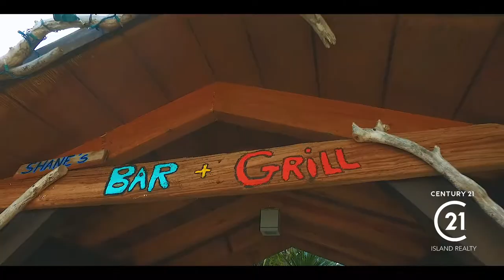Rice Hill Gardens Luxury Home - Caribbean Villa - For Sale By Century21 St Maarten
This 2,475 villa offers a large open plan living area set beneath a beautifully crafted cathedral ceiling. A large bespoke dining table separates the spacious and modern kitchen, which boasts an island/bar, prep area and Kitchenaid appliances.​

On the main floor you will also find a large office/study, modern bathroom and extra spacious pantry storage and laundry room.

Downstairs there is accommodation for six. The master bedroom features an ensuite bathroom, walk in closet and private terrace with spectacular views.

The second double bedroom comes with a separate living area, built in closet and direct access to a shared bathroom.

The third double bedroom was built as a hurricane safe room, built with poured concrete and reinforced with extra steel in the walls and ceiling.

The spacious terrace features a swimming pool, and a large BBQ and outdoor kitchen with plenty of seating to enjoy the 190 degree views, taking in the beautiful sights of Oyster Pond, Galion Bay, Orient Bay, Tintamarre, Pinel and the North Eastern part of Anguilla.

Landscaped gardens on three sides bring colour and flair to the surrounds, and you can even pick your own herbs for cooking!

Separate from the main villa is a 42sqm guesthouse which accommodates up to two people.

The air-conditioned guesthouse comes with a fully equipped kitchen (stove, microwave, coffee machine) and modern bathroom, and a private deck with small outdoor wetter and BBQ offers everything you need during your stay.

Guests also have full access to the pool.

The large sweeping drive offers ample outside parking for up to 4 vehicles with a large double garage offering space for two more.

A 10KW diesel back-up generator will run the whole property and the concrete roof holds 40 solar panels which provides a 10,000kw, grid tied solar system

A full security system is installed throughout, and electric roll down storm shutters provide further security against Mother Nature.